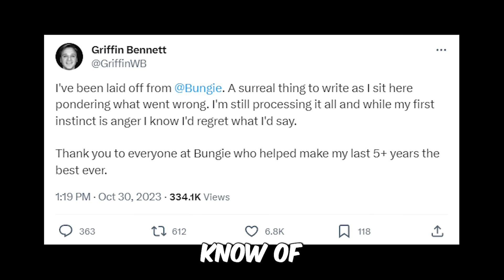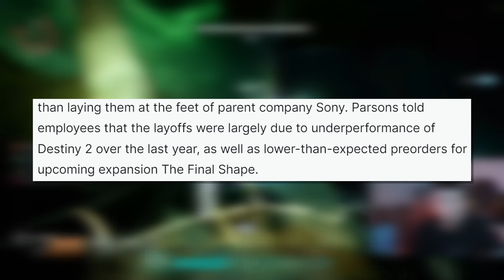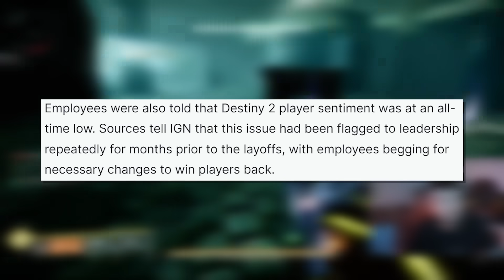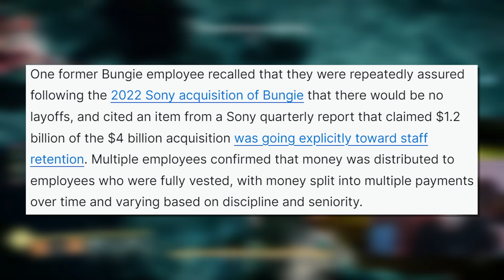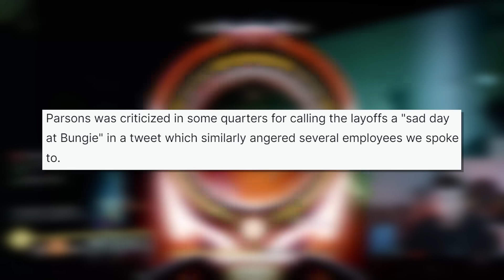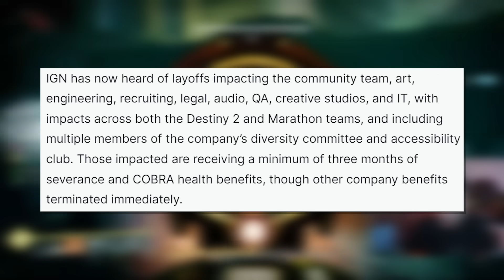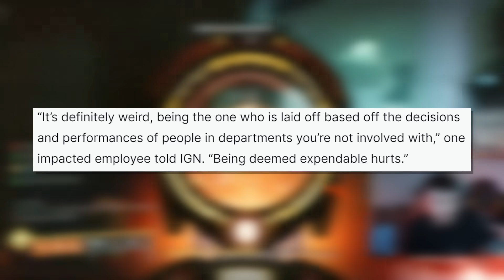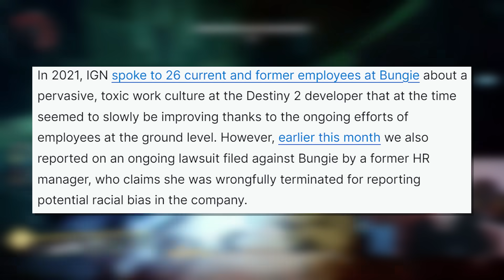Bungie CEO Gets Exposed For Saying What???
As a dedicated YouTuber, I craft high-quality video content that captures the heart-pounding excitement of Destiny 2. From challenging Raid encounters to PvP shenanigans, my channel is a one-stop-shop for intriguing news stories, god roll guides, and meta reports. Follow me on all socials! -Luckyy

📱 Follow me on all social media platforms!

💰 Save $$ on Chairs 4 Gaming merch with code, “LUCKYY10P”

Credit to News Sources I Follow:
📰 Destiny Bulletin
📰 Destiny Tracker
📰 Paul Tassi
📰 The Game Spot
📺 Aztecross
📺 Datto Does Destiny
📺 Fallout Plays
📺 KackisHD
📺 My Name Is Byf
📺 Myelin Games
📺 More Console

These are My Favorite Videos!

Bungie
Destiny Model Rips
Light.gg